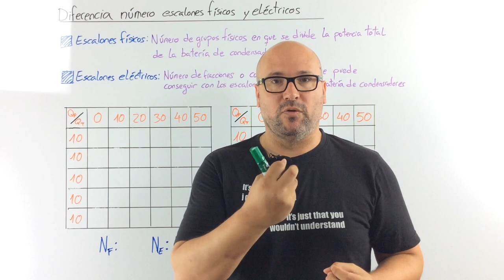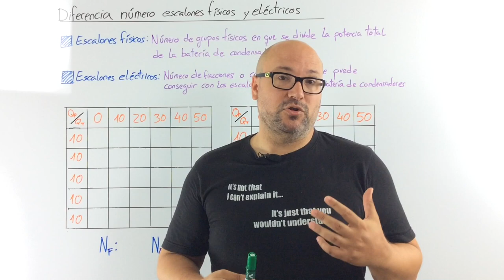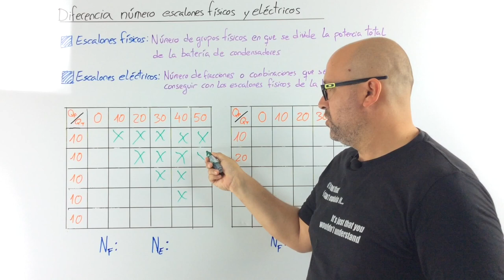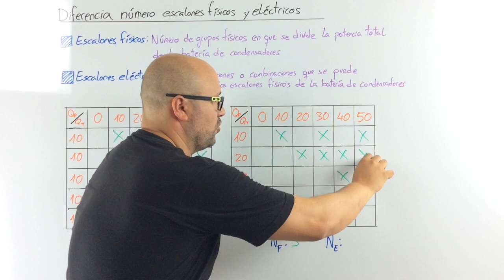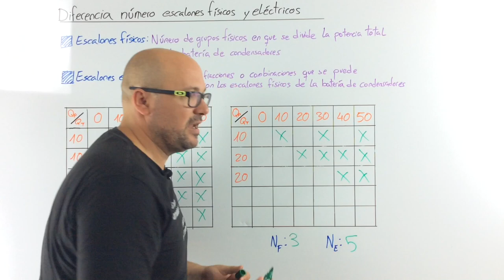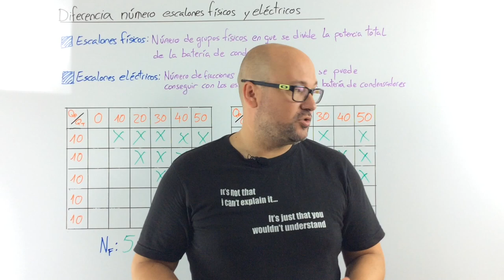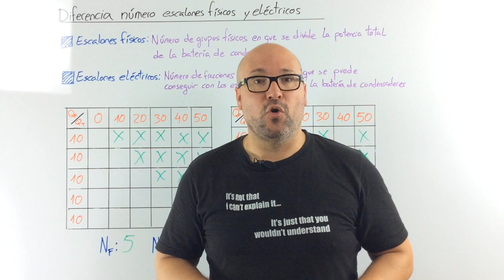⚡ BATERÍA de CONDENSADORES: Diferencia entre escalones físicos y escalones eléctricos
Veremos la diferencia entre escalones físicos y escalones eléctricos en una batería de condensadores

ARTICULO: En breve

*** PREGUNTAS/COMENTARIOS ***

*** CONECTA ***